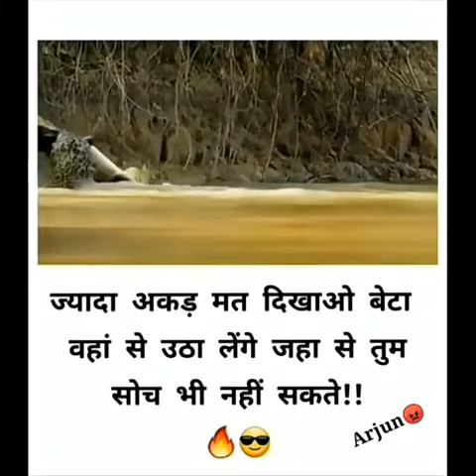Attitude status!! crocodile vs cheetah!! full video 🙆🏻‍♀️🙆🏻‍♀️🙆🏻‍♀️